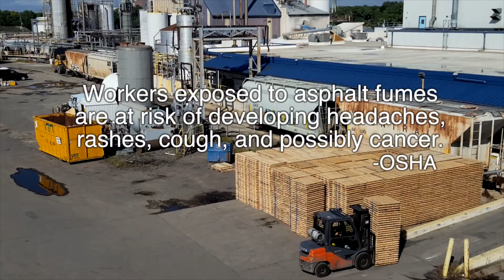Toxic Stink, G.A.F.